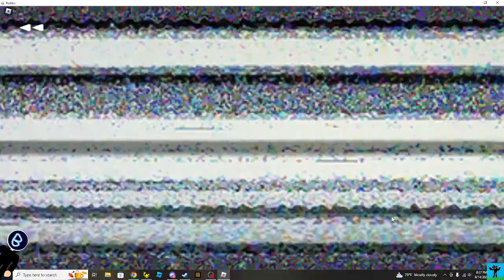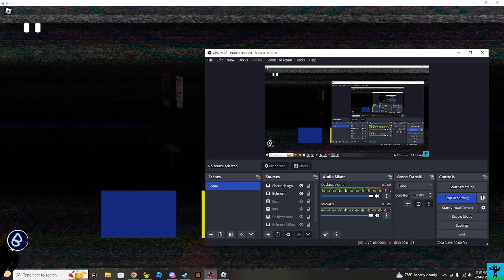Roblox has wars in neighborhoods!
RRRRRRRRRRRRREEEEEEEEEEEE